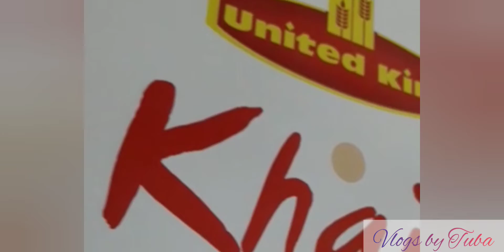Aj iftar mein bani Turkish Dish | Ramadan Day 4 | United King Bakery | Vlogs by Tuba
Hello Everyone!